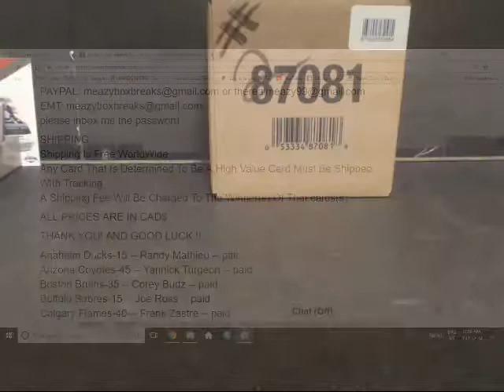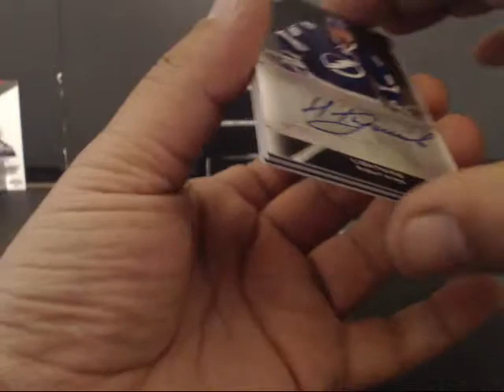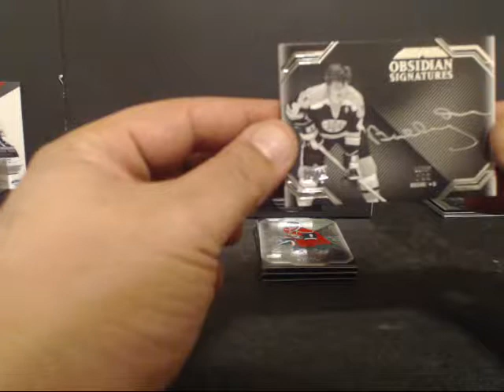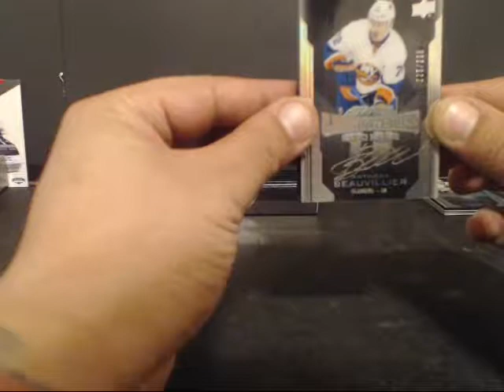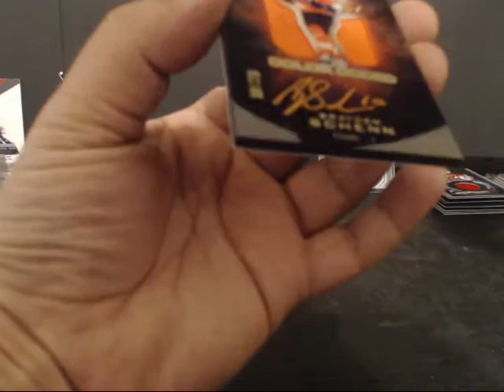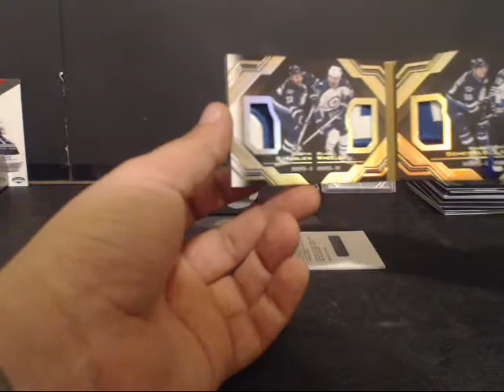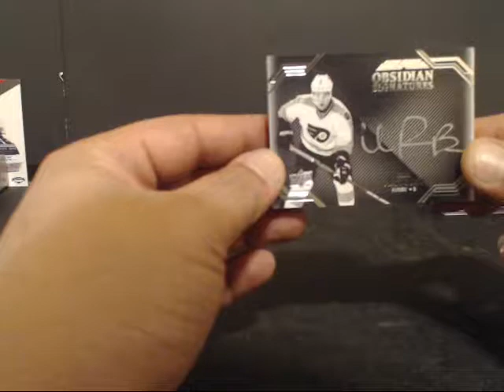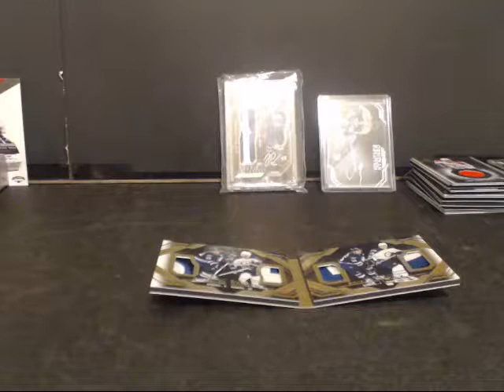16/17 UD Black 5 Box inner Case #2